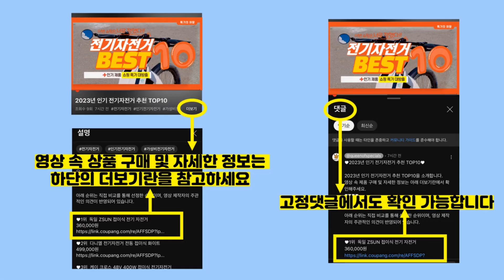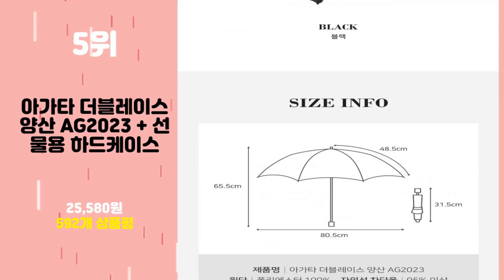2023년 가성비 양산 추천 TOP10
2023년 인기 양산 추천 TOP10을 소개합니다.

♥10위   아가타 달리레이스 슬림 양산 AG2021  [  17,910원  ]

♥9위   아가타 쉬폰정원 양산 AG2004 + 선물용 하드케이스  [  32,600원  ]

♥8위   피에르가르뎅 미니 꽃레이스 슬림 양산 PI2007  [  17,910원  ]

♥7위   아가타 스코티러브 슬림 양산 AG2017  [  25,000원  ]

♥6위   라이프란스 암막 완자동 3단 우양산  [  14,900원  ]

♥5위   아가타 더블레이스 양산 AG2023 + 선물용 하드케이스  [  25,580원  ]

♥4위   세남자몰 튼튼한 접이식 3단 완전자동우산  [  12,900원  ]

♥3위   에이치엔씨 러플 레이스 자외선 차단 양산  [  28,900원  ]

♥2위   에이치엔씨 아틀리스 레이스 양산  [  26,800원  ]

♥1위   로베레 초경량 초소형 암막 우양산 양산 겸용 우산 미니 5단  [  15,000원  ]